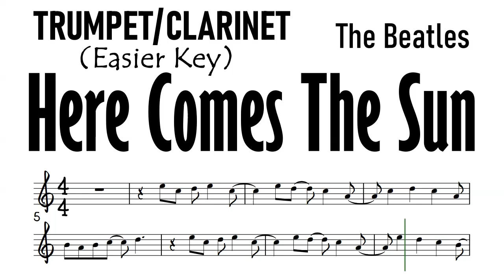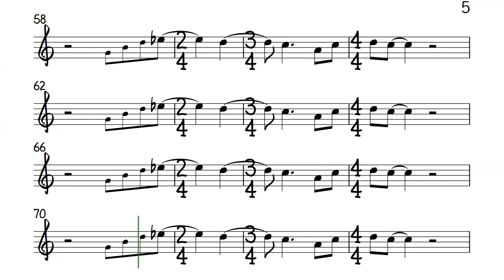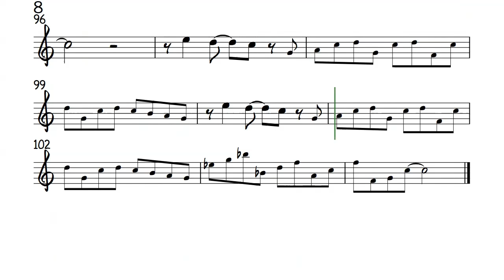HERE COMES THE SUN Trumpet Clarinet Easier Key Sheet Music Backing Track Partitura The Beatles